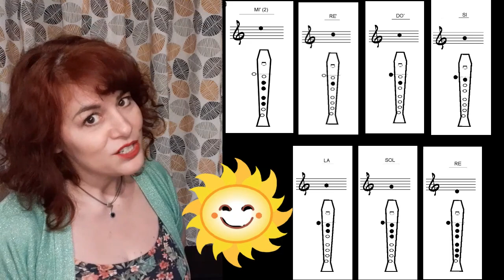You are my sunshine (μάθημα φλογέρας - recorder tutorial (cc))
Σε αυτό το βιντεομάθημα, θα μάθετε  να παίζετε το τραγούδι "You are my sunshine"

Μπορείτε να  προτείνετε μελωδίες και τραγούδια θα θέλατε να σας φτιάξω σε βιντεομάθημα, γράφοντας μου στα σχόλια.
Χρησιμοποιώ πάντα baroque δαχτυλισμούς και τις αντίστοιχες soprano φλογέρες.

Activate subtitles

In this video tutorial, you can learn how to  play "You are my sunshine"

You can suggest me melodies and songs you would like me to make in a video lesson, writing in the comments.
I always use baroque recorders.